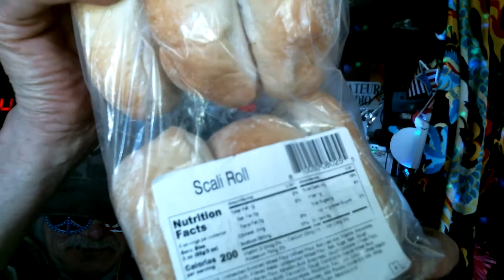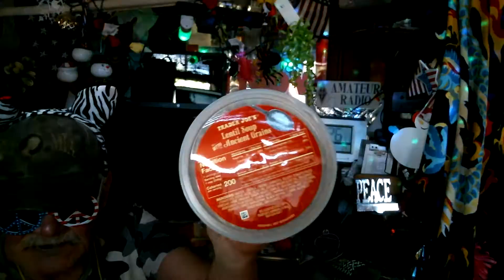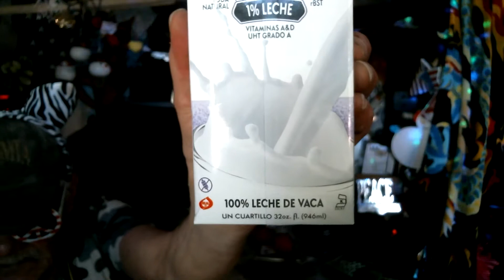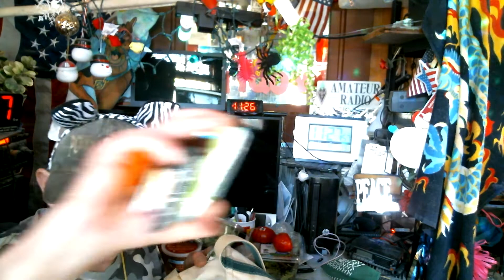L V F O O d fRi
22my